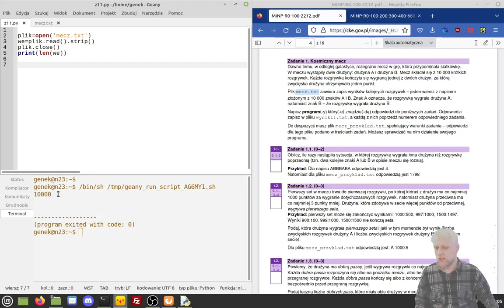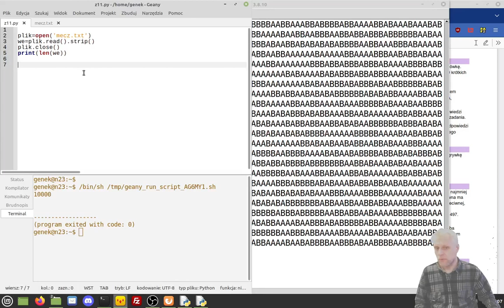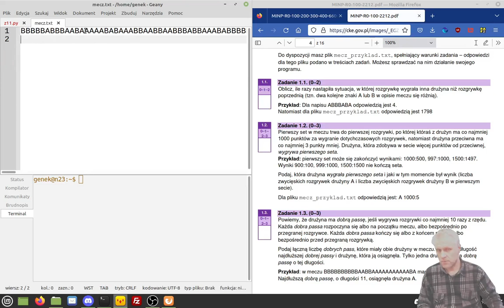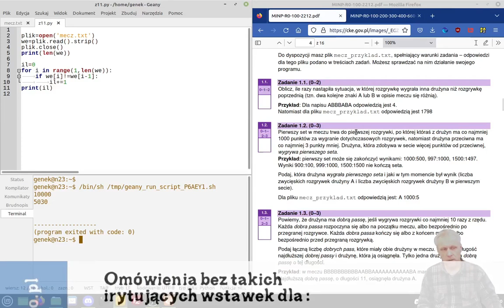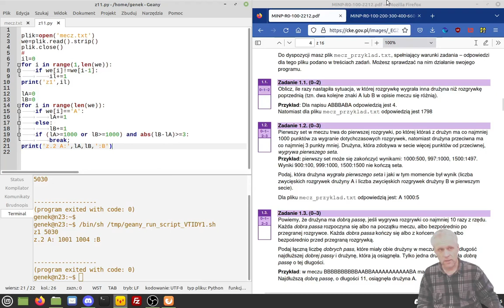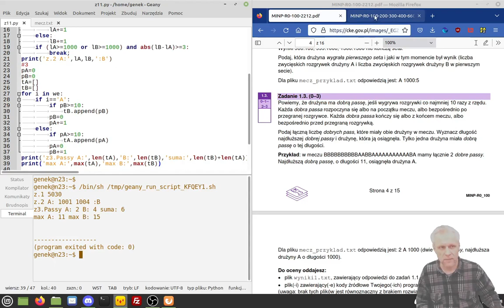Zad 1 Kosmiczny mecz - Matura Próbna 23 CKE - Informatyka - python